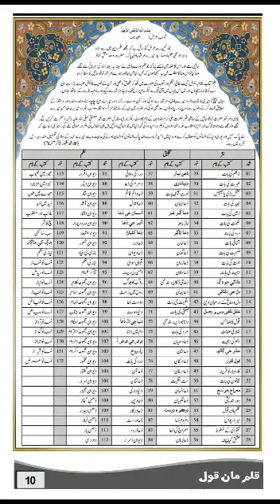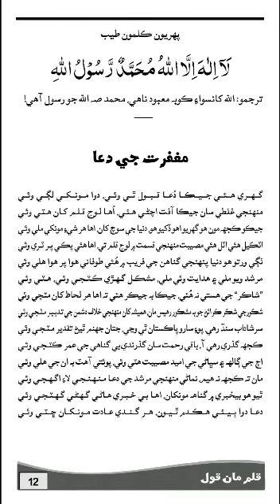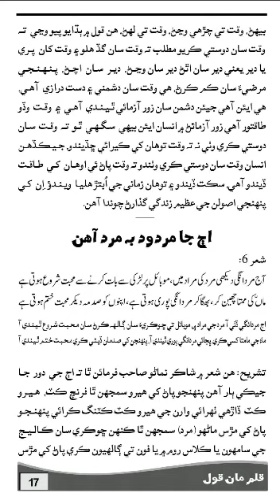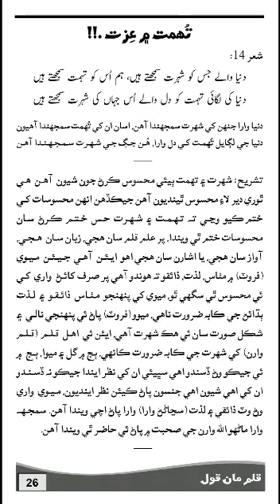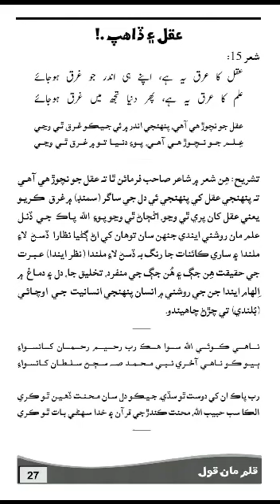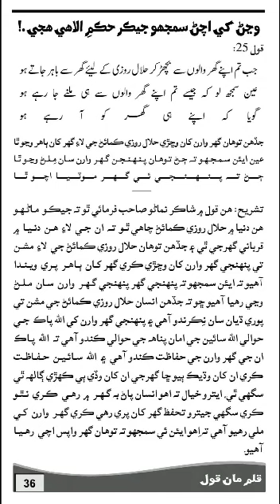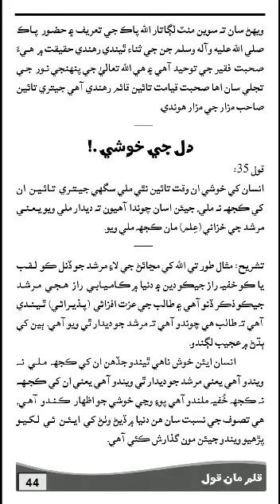ye jaga hy amal ka song by shakir nimana